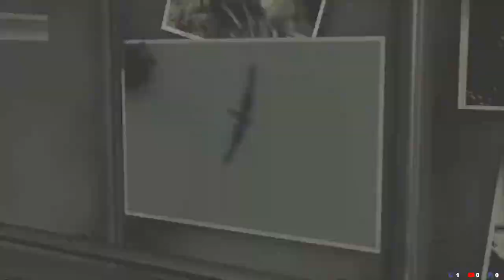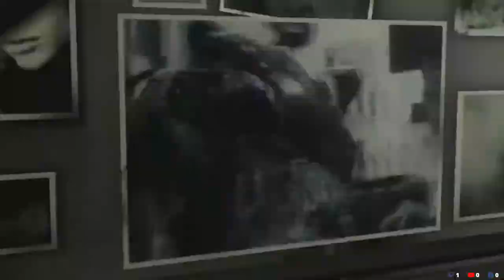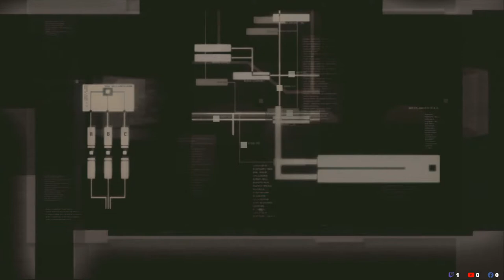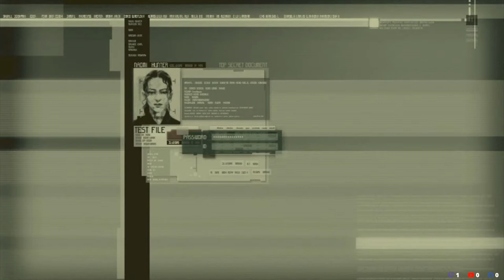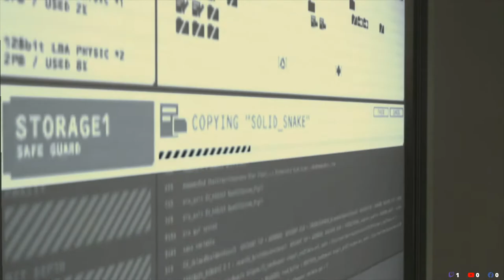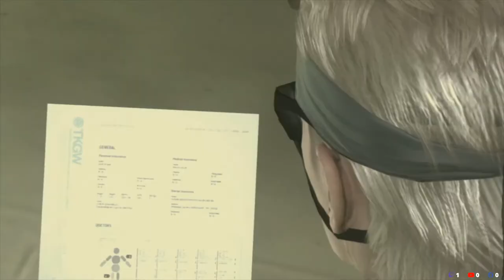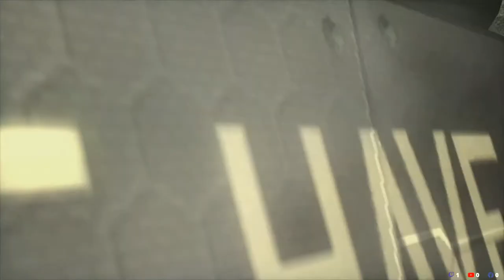Metal Gear Solid 4